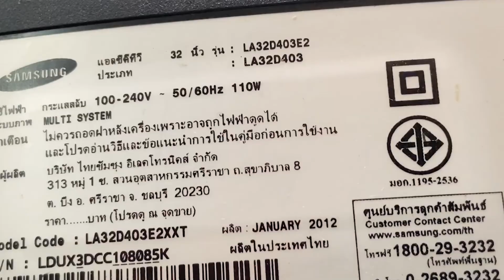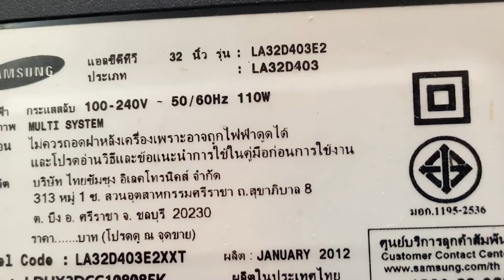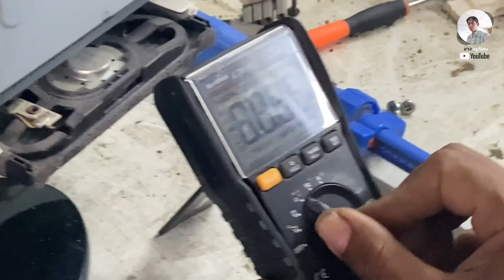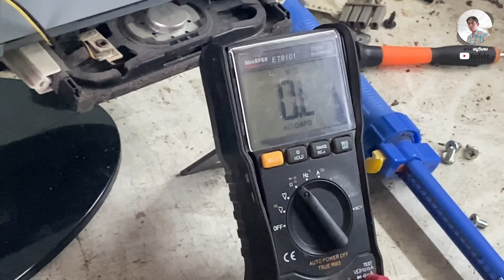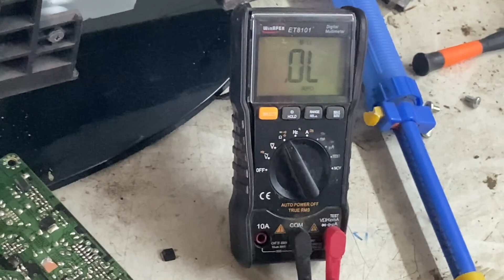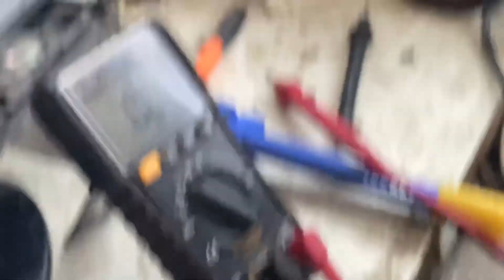ซ่อม LCD 32 นิ้วอาการไฟแดงไม่ติด ซ่อมทีวีจอแบน [ช่างหนูวิเศษ]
อาการเสียแต่ละเครื่องอาการเดียวกันแต่ตัวเสียไม่เหมือนกันเป็นไปได้ อาการนี้เหมือนติดสแตนบาย